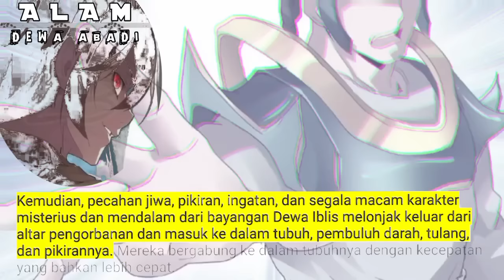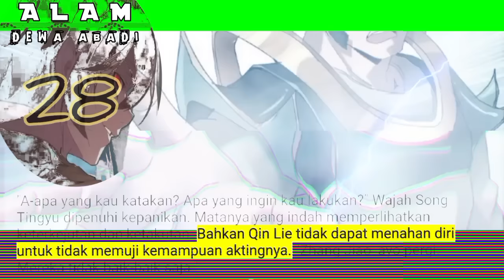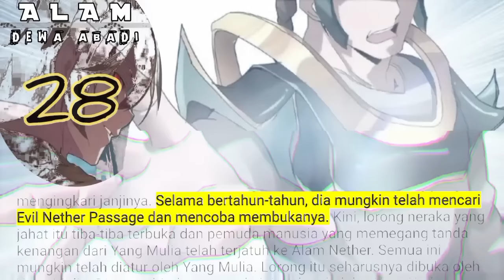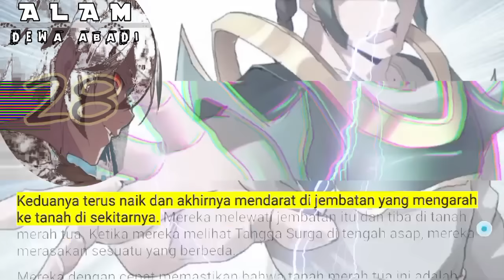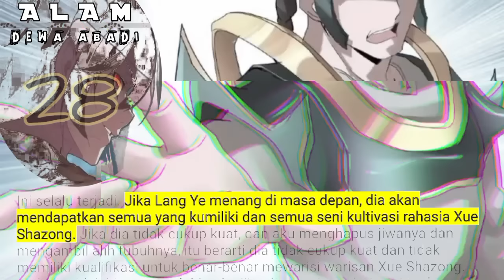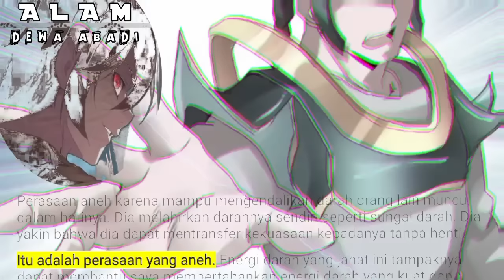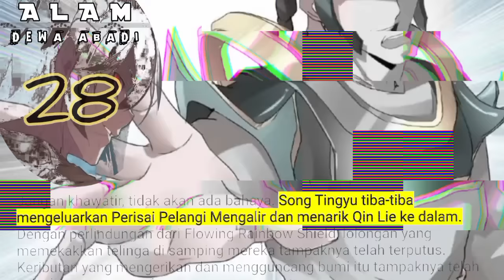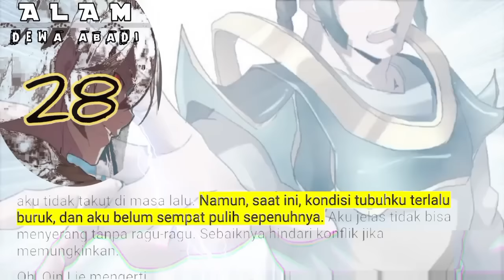Alam Dewa Abadi season 28